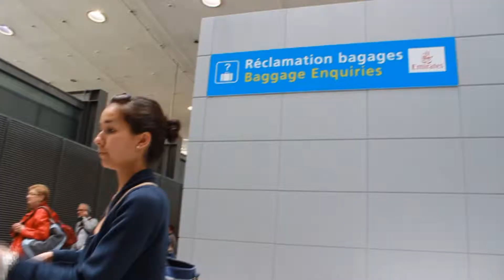France day 1